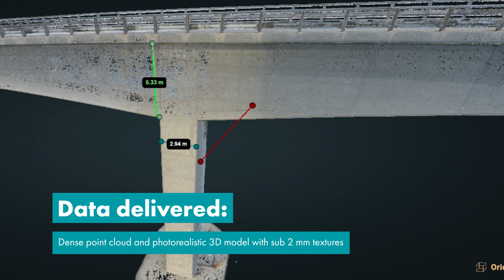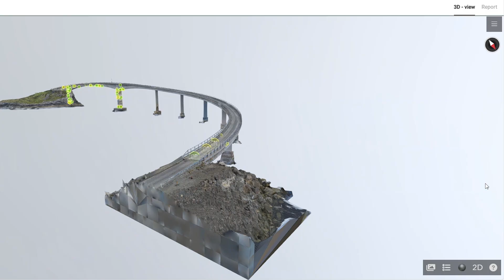3DView Application - Bridge | Axess Digital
In 2023, we were contracted by the Møre og Romsdal fylkeskommune to capture RGB and thermal images of the Runde and Remøy bridges using a drone, and transform them into 3D models to inspect in Axess Digital’s 3DView application.

This approach not only minimised traffic disruptions and reduced inspection time and costs, but also provided the client with a comprehensive overview of the bridges to facilitate future maintenance planning. With the advanced and secure user administration system, the client could easily share the data with its suppliers. Additionally, there is no need to install any software since the application is web-based.

We are proud to share that this project has been featured in a paper titled “Norwegian Coastal Bridges” for the IABMAS conference in June.